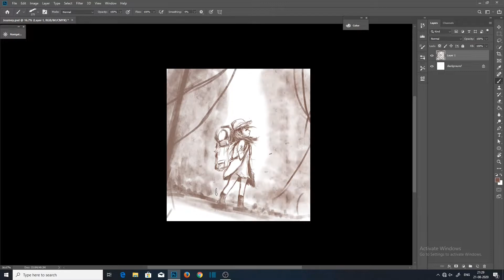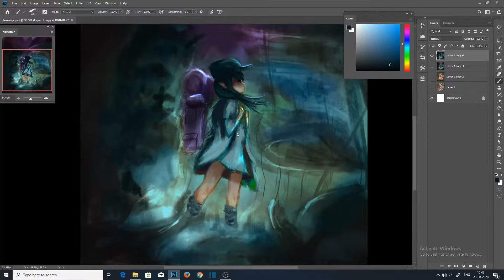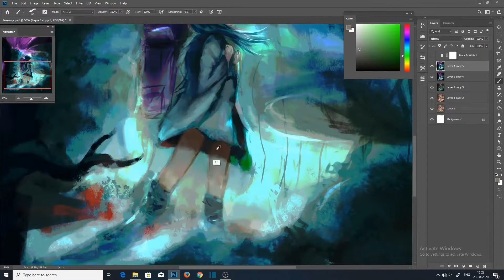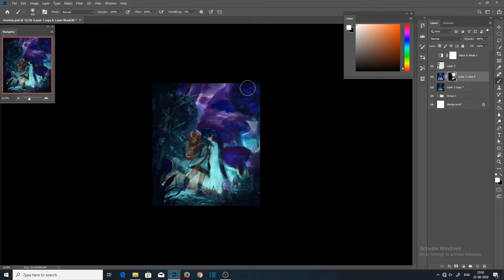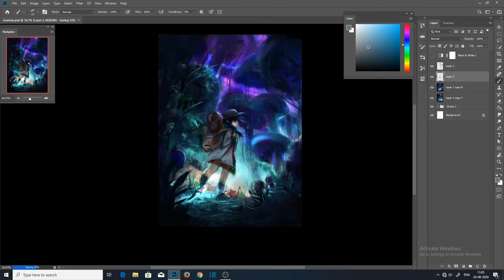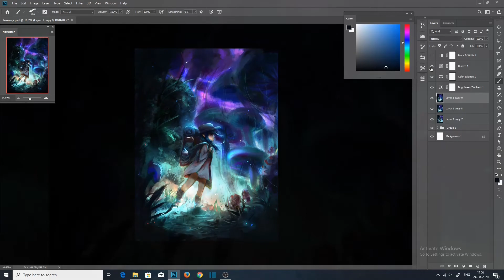Digital Painting Process | Journey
Music
1.Hanezeve Caradhina by Takeshi Saito
2.Pathway (Goodbye my friend)